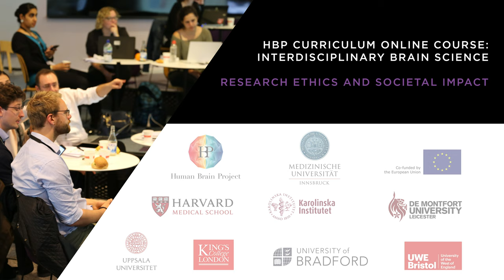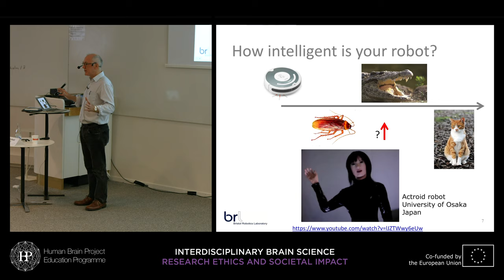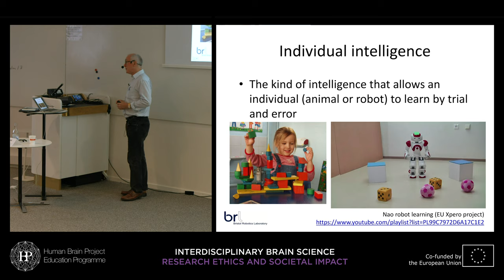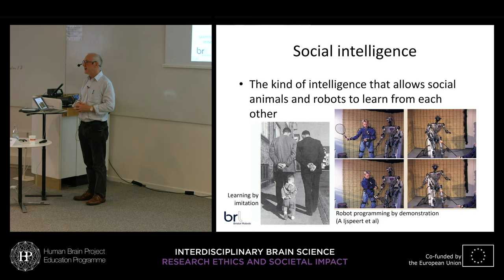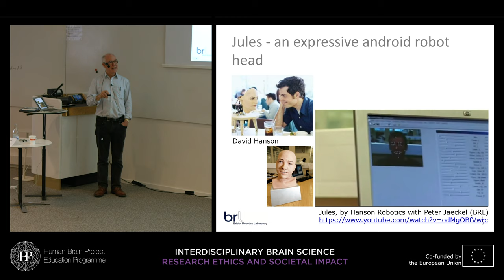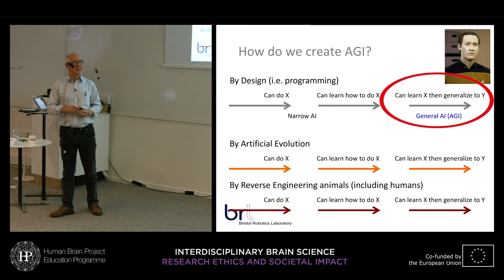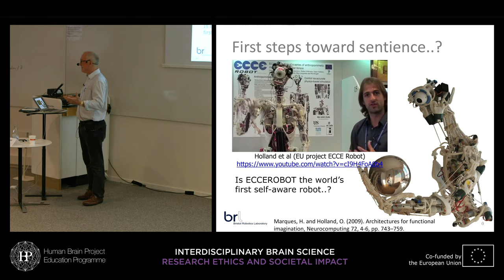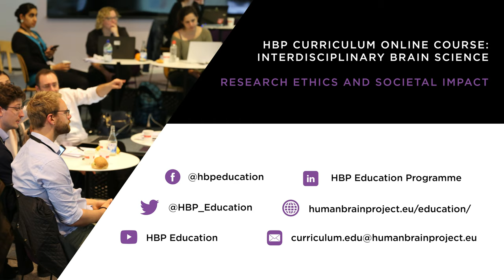Lecture 10: Alan Winfield - The Thinking Robot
HBP Curriculum: Interdisciplinary Brain Science | Research, ethics and societal impact | 4th Teaching Cycle

Lecture 10: The Thinking Robot: How intelligent are intelligent robots?
Speaker: Alan Winfield, University of the West of England, Bristol, UK

Press headlines frequently refer to robots that think like humans, or even have feelings, but is there any basis of truth in such headlines, or are they simply sensationalist hype? Computer scientist EW Dijkstra famously wrote, “the question of whether machines can think is about as relevant as the question of whether submarines can swim”, but the question of robot thought is one that cannot so easily be dismissed. In this talk I will attempt to answer the question “how intelligent are present day intelligent robots?” and describe efforts to design robots that are not only more intelligent but also have a sense of self. But if we should be successful in designing such robots, would they think like animals, or even humans? And what are the realistic prospects for future (sentient) robots as smart as humans?

Discuss with us, the lecturer or other participants in our forum